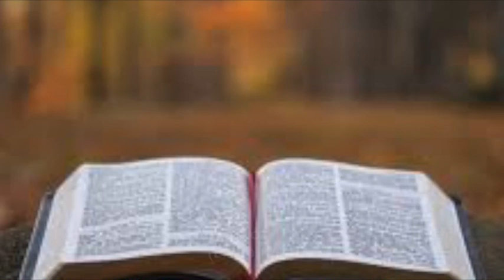1/15/2018 The Altar of Incense and Prayer (Ex. 30:1-10)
Healing Message